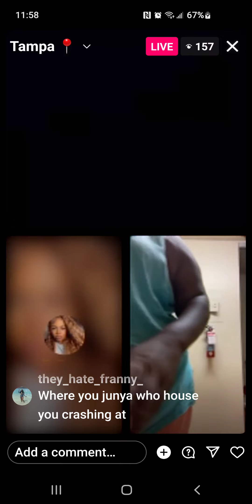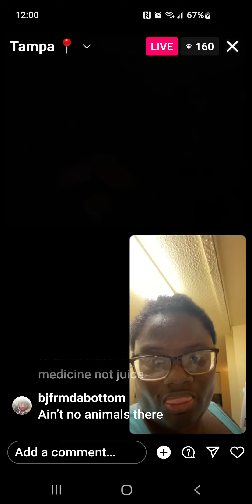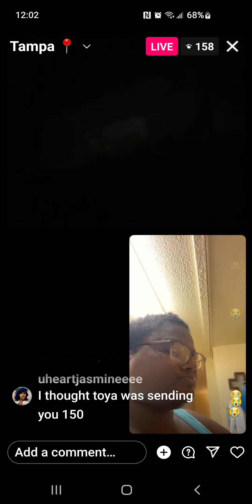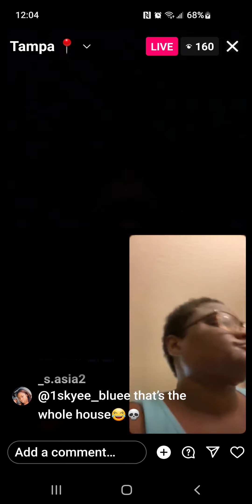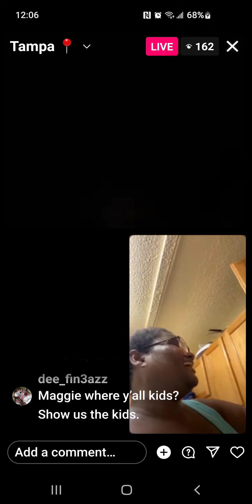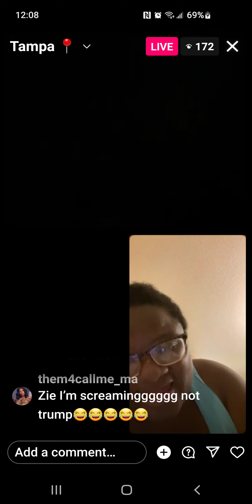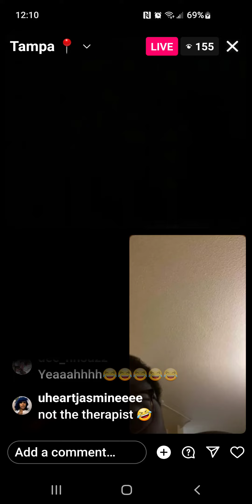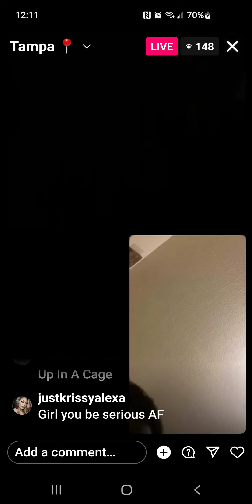September 5, 2023